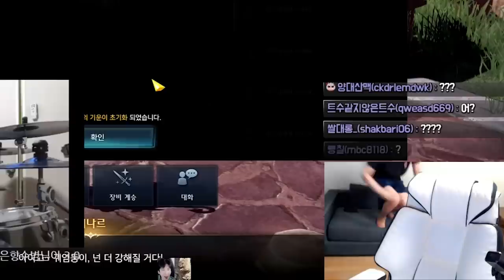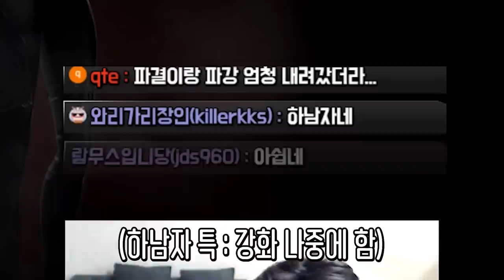평균 장기 28% [로스트아크]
죠니니 스텍... 달다...